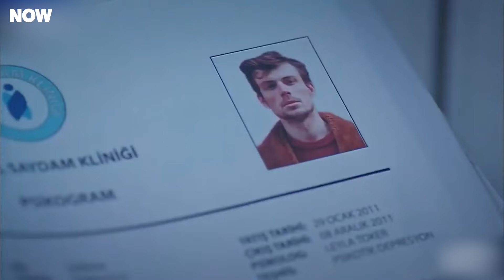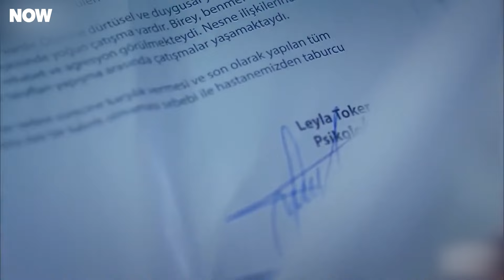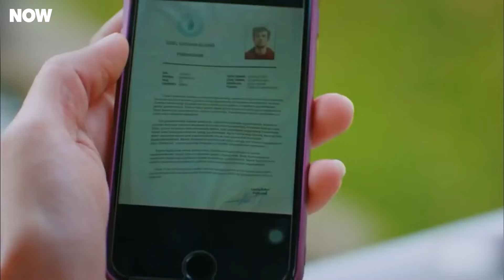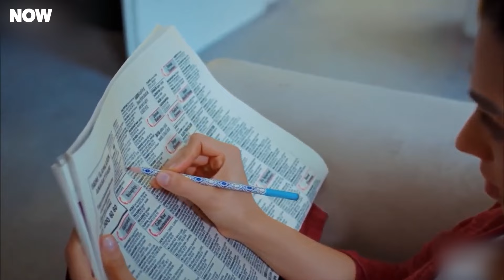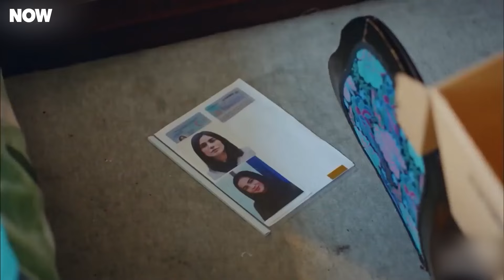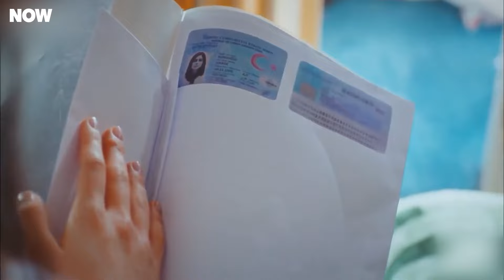¿Uno Puede Ser Tan Malo? - Su Nombre es Zehra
¿Uno Puede Ser Tan Malo?.  ¡YA ES DEMASIADO!
Adi Zehra - (Doblada En Español)

Nadie en Berlín ni en la faz de la tierra puede imaginarse ni esperarse lo que Zehra Şimşek, de 23 años, que nació como hija de una familia turca conservadora, está experimentando!

La serie cuenta la increíble historia de una niña inmigrante turca, Zehra, que comenzó en la casa de la familia pobre y fanática de Berlín y continuó en la mansión de una familia adinerada de Estambul, a la sombra de secretos y crímenes terribles.Como resultado de sucesivos eventos la joven Zehra, a quien su familia iba a dejar a morir en una carretera alegando que había ensuciado su honor y que ni siquiera tenía una identidad, terminará reemplazando a una niña llamada Hande que había estado desaparecida durante siete años. ¡Además, la madre de la niña desaparecida fue invitada a Alemania, al consulado turco e identificó a Zehra como su hija! La madre, feliz de encontrar a su hija, toma a Zehra y se la lleva a Estambul. Zehra va a Estambul sin saber que mayores problemas le aguardaban. Pero Zehra tiene miles de preguntas en su mente. ¿Cómo podría una madre no reconocer a su propia hija? ¿Realmente comparó a Zehra con su hija? Y sobre todo, ¿qué pasó con el verdadero Hande? ¿Qué esconde esta familia?.

Zehra, que se escapó de su padre y su hermano y que por otro lado se pregunta por su verdadera madre, aprenderá sobre los secretos de su nueva familia, y su vida se volverá cada vez más peligrosa redescubriendo el amor".

Actores: Zeynep Çamcı, Alican Yücesoy, Hatice Aslan, İnanç Konukçu, Seda Güven, Hakkı Ergök, Emre Kıvılcım, Ali Meriç, Güneş Hayat, Sohel Altan Gol, Ülkü Hilal Çiftçi

ETIQUETA
PRODUCCIÓN: NTC MEDIA
PRODUCTOR: MEHMET YİĞİT ALP
DIRIGIDA POR: TANER AKVARDAR
GUIÓN: BEKİR BARAN SITKI & MURAT EMİR EREN & RANA MAMATLIOĞLU
GÉNERO: DRAMA